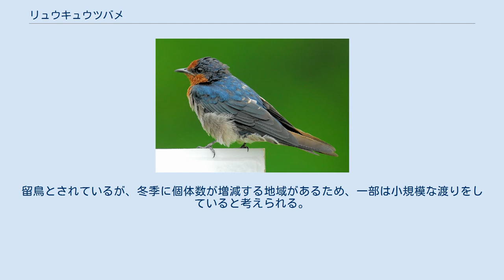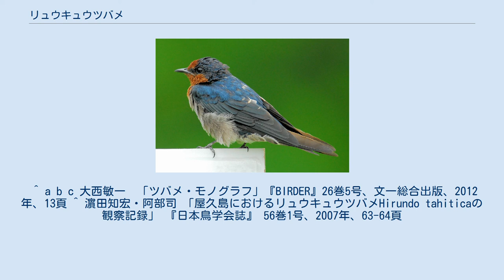リュウキュウツバメ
リュウキュウツバメ（琉球燕、Hirundo tahitica）は、スズメ目ツバメ科ツバメ属に分類される鳥類。
 インド南部、インドネシア、オーストラリア、カンボジア、ソロモン諸島、中華人民共和国（台湾）、トンガ、日本、バヌアツ、パプアニューギニア、フィジー、フィリピン、ブルネイ、ベトナム、マレーシア、ミャンマー 日本では奄美大島以南に周年生息（留鳥）するが、分布は局地的で生息しない島もある。
屋久島での観察記録があるほか、種子島やトカラ列島の中之島では繁殖記録がある。
 全長13-14cm。
尾羽は短い。
上面は光沢のある黒、下面は淡褐色や灰褐色の羽毛で覆われる。
額、喉から上胸はオレンジ色の羽毛で覆われる。
尾羽基部の下面（下尾筒）には黒褐色の鱗状斑が入る。
尾羽下面には白い斑紋が入る。
下雨覆は暗灰色。
 幼鳥は全身の色彩が褐色みを帯び、額や喉の色味が淡い。
 11亜種に分かれるとされる。
 海岸、河川、農耕地などに生息する。
留鳥とされているが、冬季に個体数が増減する地域があるため、一部は小規模な渡りをしていると考えられる。
 食性は動物食で、主に昆虫を食べる。
飛翔しながら口を大きく開け、獲物を捕食する。
集団繁殖地（コロニー）を形成する事もある。
断崖や洞窟、民家の軒下、橋桁などに土と枯れ草を固めた皿状の巣を作り、日本では1回に4-5個の卵を産む。
 ^ a b c 大西敏一　「ツバメ・モノグラフ」『BIRDER』26巻5号、文一総合出版、2012年、13頁 ^ 濵田知宏・阿部司 「屋久島におけるリュウキュウツバメHirundo tahiticaの観察記録」 『日本鳥学会誌』 56巻1号、2007年、63-64頁